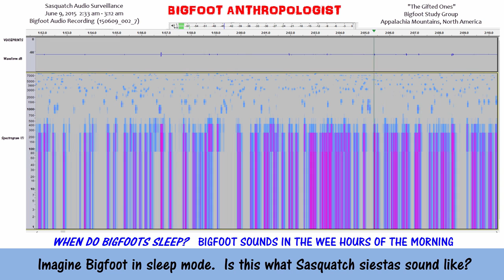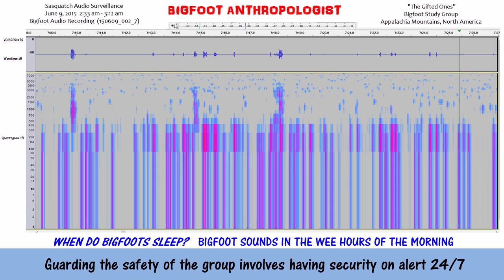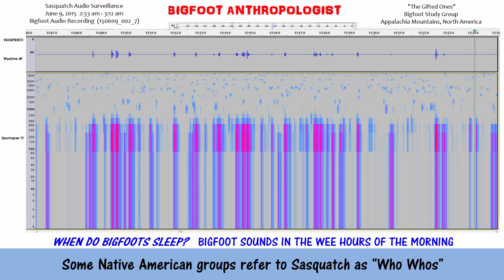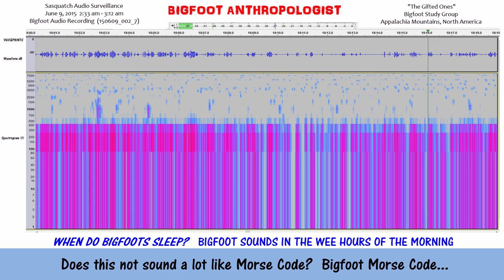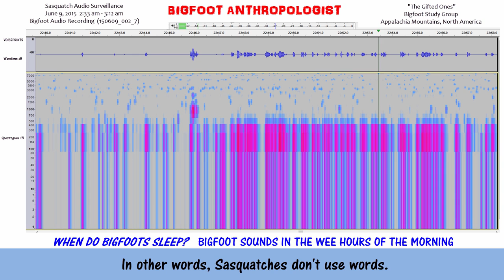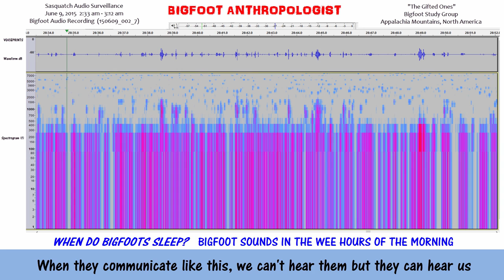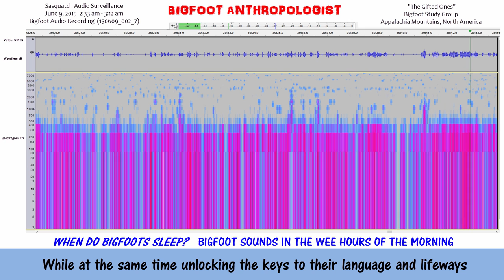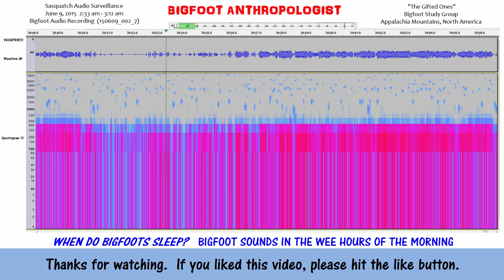WHEN DO BIGFOOTS SLEEP? Bigfoot Sounds in the Wee Hours of the Morning (150609_002_7)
Have you ever wondered to yourself "When Do Bigfoots Sleep"
This clip and my other Bigfoot audio recordings may provide some answers to try to answer the question of when they sleep.  Let's listen to the audio data.  Bigfoot audio recordings of this group through time should provide more data.

Here, in the wee hours of the morning there seems to be very little activity.  Could this be sleep mode for Sasquatch?

June 9, 2015  2:33 am - 3:12 am
Appalachia Mountains, North America

Imagine Bigfoot in sleep mode.  Is this what Sasquatch siestas sound like?   Or are most of the members of this group away hunting and gathering?  Listen, it sounds like the group is still around, but the group's resting.  Even their Bigfoot vocalizations are subdued.

Leisure time for hunter-gatherers far exceeds that for "modern society."   Resting, relaxing, napping then could be a big part of Sasquatch life.  This means that Sasquatches have ample time to sleep any time they wish.

Most Bigfoot researchers assume that Bigfoots are nocturnal. Nocturnal means active at night and dormant during the day.

Daylight Bigfoot sightings seem to be as numerous as night time sightings.  It's not just night or day, it's probably more like night AND day.

Simply stated, Bigfoots can snooze anytime of the day or night as they please.  At least some of the Bigfoots here are awake and enjoying a gift apple.

Bigfoots probably take turns being on guard while others sleep.
Even in the quietest moments there are members who are awake and on guard.

Here we hear several Bigfoots communicating softly and eating my apples.  It's been almost six hours since I gifted this Bigfoot group some apples.  Apples are good Bigfoot gift items -- They also make good Bigfoot audio.

From this Bigfoot audio recording it sounds like some Squatches are resting.  Others who are still awake communicate with clicks and quiet Bigfoot sounds.

12:00 Clicks are very important sounds used in communications among Bigfoots.  Note that even these small Bigfoot sounds have a great amount of variation.

12:01  I call these Bigfoot sounds "Who Whos" in my attempt to describe them.  Some Native American groups refer to Sasquatch as "Who Whos."  These ape-like Bigfoot sounds (Who Whos) are packed with meanings.

Listen closely and it sounds like you are listening to a foreign language.  In this case not so much a foreign tongue, but foreign "tones."  I coined the term "Bigfoot Morse Code Communications" to describe this lingo. I also have described what we are hearing as "Conversational Sasquatch."

14:21 Wood knock.

16:40 Bigfoot activity seems to be picking up at this point  (about 2:50 am).

18:00  Maybe this click also might be another signal that nap time is over.

18:30  The Bigfoot conversations start to become louder.  Does this not sound a lot like Morse Code?  "Bigfoot Morse Code."  The "Conversational Sasquatch" becomes much more animated as well.

Think about this for a moment.  You're listening in on Sasquatch.

Wouldn't it be great if we knew what they were saying?

Whatever they are saying, it sounds like an intelligent conversation.

Clicks are used by some human groups like the !Kung Bushmen.

On rare occasions a Bigfoot may utter short human words and phrases.

But most of the communication between Bigfoots is like what you're hearing.  Squatches have trouble articulating words and phrases.
Most of their communications with each other are conducted in low tones.

These low tones are mostly inaudible to humans.  Inaudible because they are either outside the range of our hearing or the sounds are masked by ambient background noise to us.
"Camo Communications. gives Sasquatch a great advantage over humans in any encounter.

Using modern computers and software, I broke "the Bigfoot Sound Barrier."

Now we can not only HEAR  Bigfoot sounds, but also SEE  their voiceprints.

By "Breaking the Bigfoot Sound Barrier" we can now begin to study them.  With this new approach, we have the ability to listen in on Bigfoot 24/7.

This audio surveillance combined with my audio analysis is unprecedented.

33:00 Car going up the hollow and slowing down to deliver newspapers.

37:10 The hidden audio recorder is disturbed by Sasquatch (?)

The increase in Bigfoot activity means that they are awake and active now.

So, when do Bigfoots sleep?

In this clip the group naps between 2:30 am and 2:50 am - a 20 minute power nap.  But this is just a snapshot in time.   Much more data needs to be collected and analyzed over longer time periods.